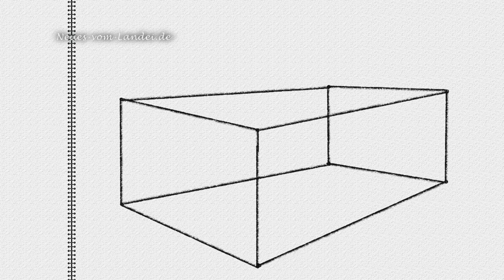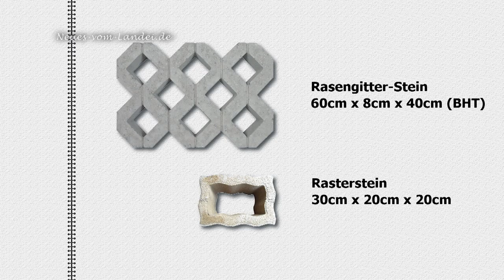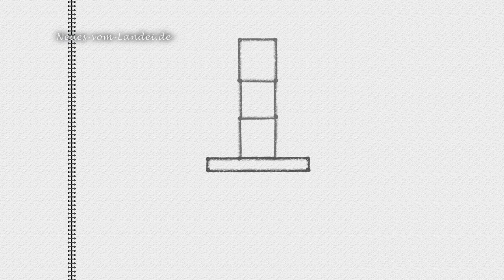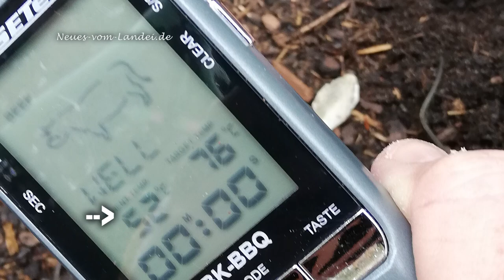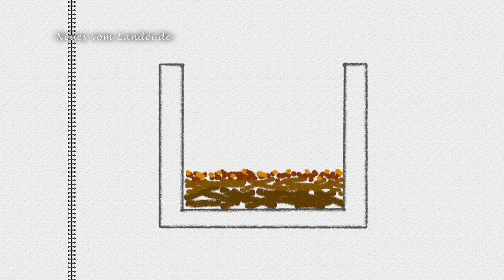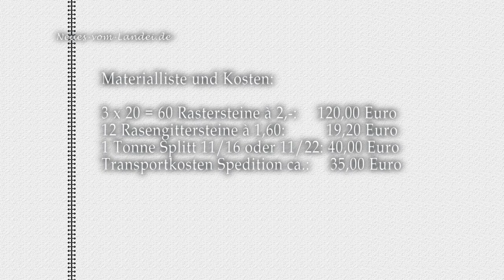Hochbeet ganz einfach selber bauen - stabil und langlebig!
Du möchtest ein solides Hochbeet bauen, das auch nach vielen Jahren noch gut aussieht? In diesem Video zeige ich dir, wie ich das mache. Es geht ganz leicht, fast wie mit Bauklötzchen, und doch schaffst du dir damit wertvolle Anbaufläche, die du sonst vielleicht nicht gehabt hättest. Ab jetzt steht deinem eigenen Gemüse und Salat nichts mehr im Wege!

Vor allem beantworte ich hier aber auch häufige Fragen, die ihr mir in den vergangenen Jahren gestellt habt. Natürlich sammle ich ab jetzt wieder neu, damit ich euch in sechs Jahren das nächste Hochbeetvideo zeigen kann (Scherz) (halb :D).

Wichtiger Hinweis auch für alle, die nach günstigen Baumaterialien suchen: Es gibt offenbar in großen Mengen Rasengittersteine bei eB... Kleinanzeigen zu verschenken, da war ich wirklich überrascht! Mit etwas Glück findet ihr dort auch die Pflanzsteine, manchmal mit der Bedingung, dass man die selber aus dem jeweiligen Garten holt, aber was soll's! 😁

Viel Spaß beim Bauen, bleibt gesund und habt eine tolle Gartensaison!

Ihr sucht noch richtig gutes Bio-Saatgut für euer Gemüse? Dann schaut mal bei borago rein, dem Shop von Sascha (selfbio).

Bitte denkt daran, in eure Kommentare KEINE LINKS zu setzen, denn die werden sonst von YT als Spam aussortiert.